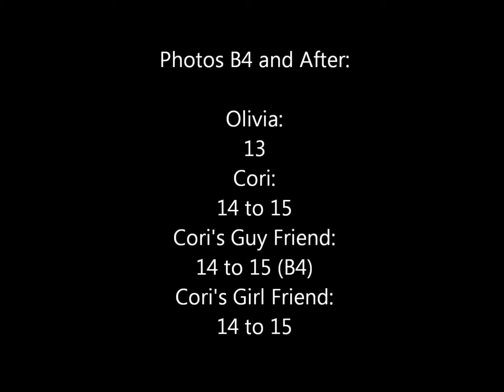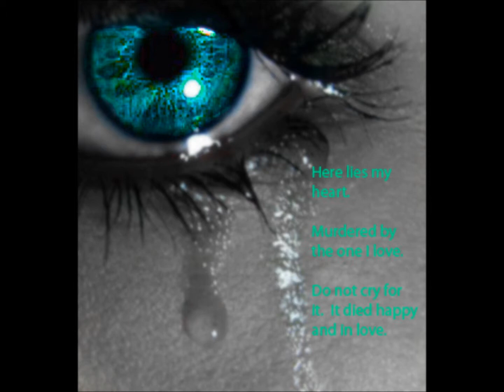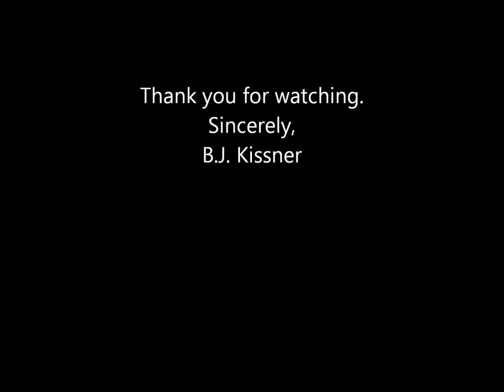The Angels among us, winged or not.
A mixture of photoshop and lightroom, used on my friends photos to create this.  I realize that you may not like it, and I am okay with that.  CONSTRUCTIVE critisicm is always wanted.  The song is Lacrymosa by Kalafina both the music box version and the instrumental timed to fit on top of each other.